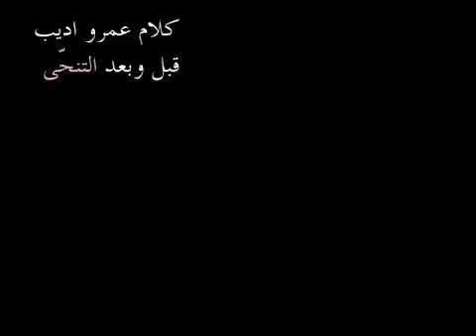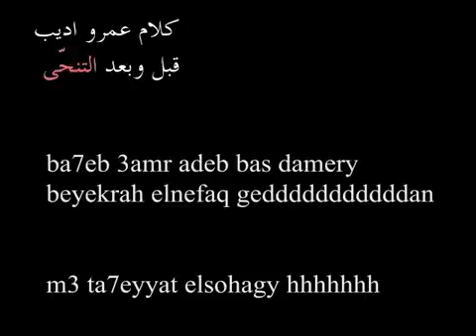بالصوت والصورة المنافق عمرو أديب .avi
بالصوت والصورة المنافق عمرو أديب ماذا قال قبل وبعد تنحي مبارك دون خجل أو حياء